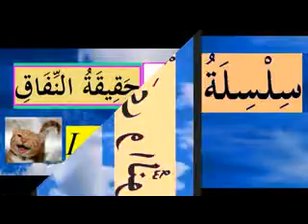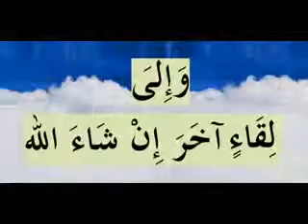L'hypocrisie(1)-le mal du siècle-en Tamazighth-DR MAZEGHRANE MADJID